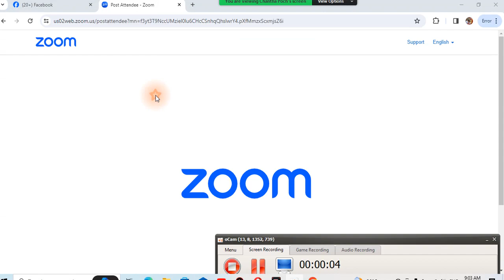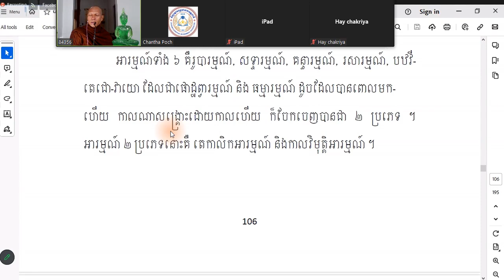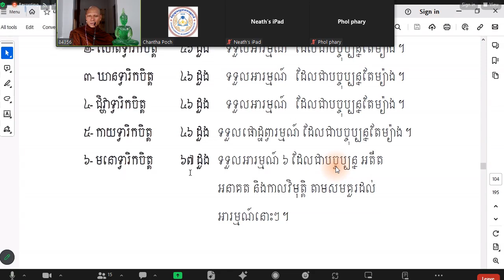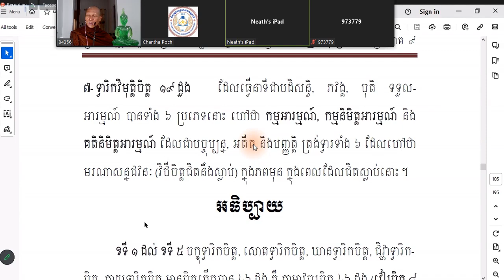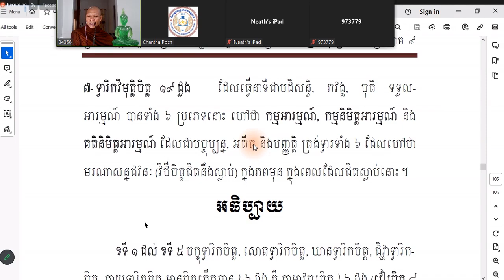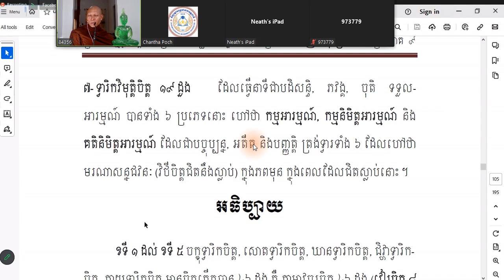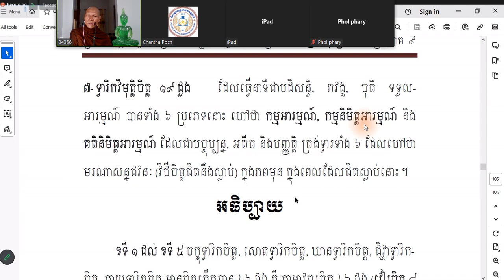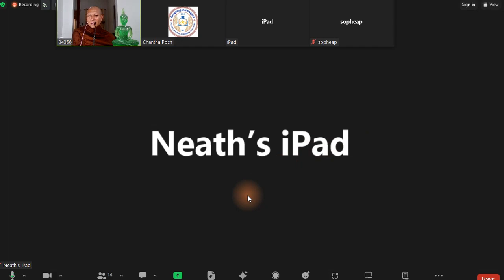ច្ឆេទទី ៣ មេ​រៀនទី ៣៧ (អារម្មណ៍សង្គហ)សិក្សារាល់ថ្ងៃ អង្គារ ពុទ្ធ សុក្រ សៅរ៍ នៅសហរដ្ឋ ម៉ោង ៧ យប់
ច្ឆេទទី ៣ មេ​រៀនទី ៣៧ (អារម្មណ៍សង្គហ)សិក្សារាល់ថ្ងៃ អង្គារ ពុទ្ធ សុក្រ សៅរ៍ នៅសហរដ្ឋ ម៉ោង ៧ យប់ ដល់ ម៉ោង ៨ ត្រូវជាម៉ោង ៩ ដល់ ម៉ោង ១០ នៅស្រុកខ្មែរ តាមសោមរបស់វិទ្យាស្ថានពុទ្ធសាសនាអត្តរជាតិ អាចចូលរៀនបានតាមលេខសូមខាងក្រោមនេះ